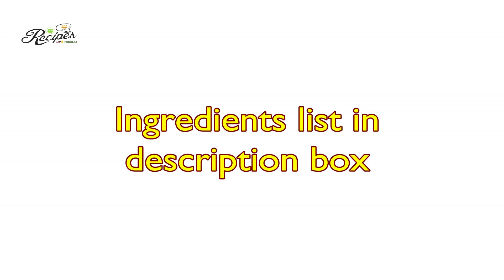രുചിയൂറും ഇളനീർ മിൽക്ക് ഷേക്ക്‌ | Tender Coconut Milkshake | Recipe No #53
Ilaneer milkshake
Tender Coconut MilkShake